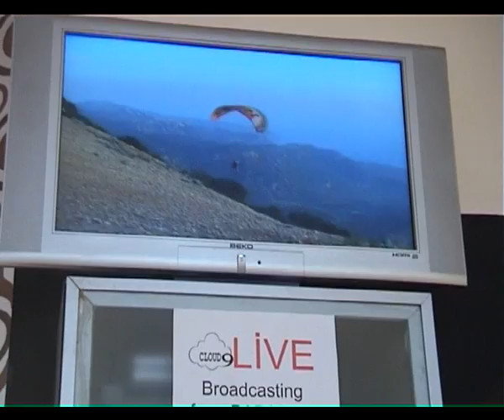Paragliding 4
Paragliding Olu Deniz Turkey